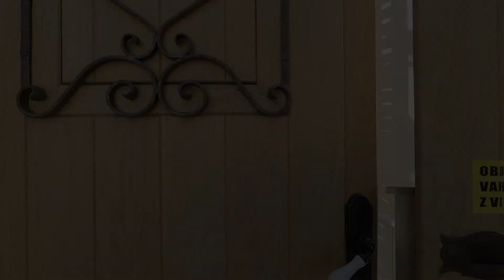Piran - house with garden FOR SALE / PRODAMO hišo v Piranu